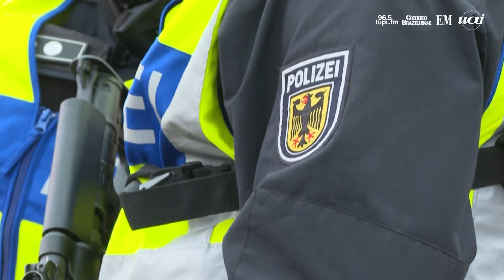Alemanha endurece fiscalização nas fronteiras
A Alemanha intensificou a fiscalização de suas fronteiras. O país começou a exigir passaportes, inclusive de europeus que chegam por terra, como forma de combater a imigração ilegal. Essa medida vai contra um dos principais princípios da União Europeia: o da livre circulação. Esse princípio faz parte do Espaço de Schengen, acordo assinado em 1985 em Luxemburgo.

Crédito: AFP